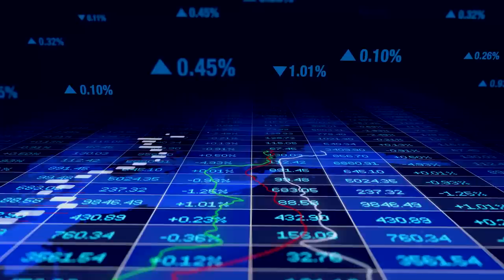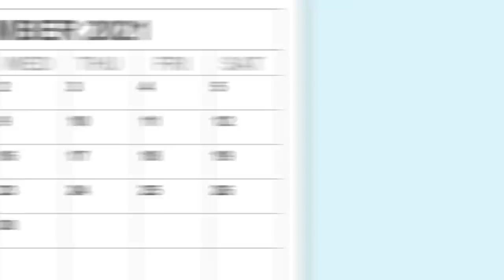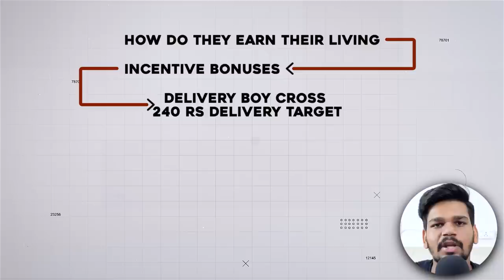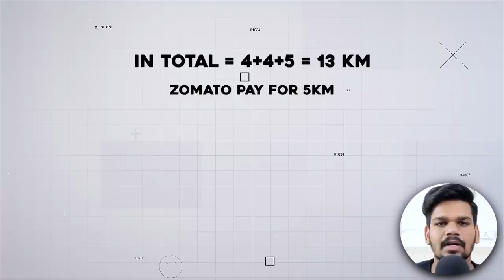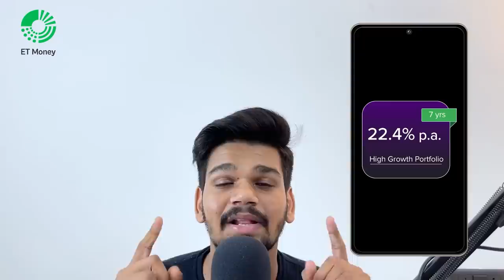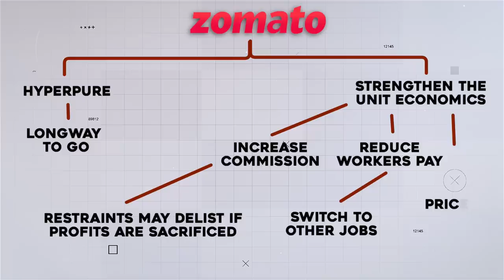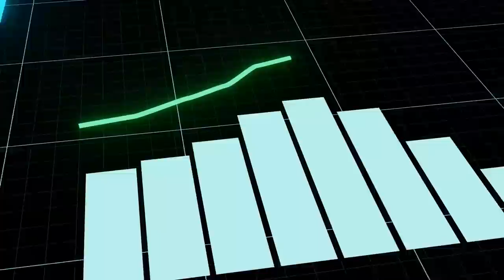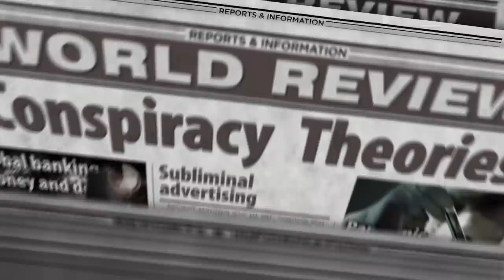Zomato Going Bankrupt ? | Reality Behind Made-Up Profits ?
Zomato Going Bankrupt ? | Dark Side of Zomato | Business Case Study | Zomato Case Study Explained | Dark Secrets of Zomato

Video Introduction:
In February 2018, Zomato became a unicorn startup after raising US$200 million from Ant Financial at a valuation of US$1.1 billion.Later that year, it shut down operations of Zomato Infrastructure Services. In 2018, it acquired WOTU and rebranded it as Hyperpure to supply food ingredients such as grains, vegetables and meat to restaurants from its warehouses.

In September 2019, the firm laid off almost 10% of its workforce (540 people) tending to back-end activities like customer service, merchant and delivery partner support functions.

In April 2020, due to a fall in food delivery and a rising demand for online grocery ordering amid the COVID-19 pandemic, the firm began delivering groceries and essentials under a service named Zomato Market in 80+ cities across India.In April 2020, Zomato introduced contactless dining at its partner restaurants. In May 2020, Zomato also began delivering alcohol in West Bengal, Jharkhand and Odisha after obtaining the permission of the governments in these states. In May 2020, Zomato further laid off 520 employees due to the COVID-19 pandemic.

Zomato closed operations of Zomato Market in June 2020 as demand for food delivery recovered and grocery delivery business "was not scalable". In April 2021, it pulled out of alcohol delivery service citing poor unit economics and scalability. In July 2021, Zomato went public, opening its Initial public offering at a valuation of over US$8 billion.

Zomato reentered grocery delivery space with a pilot launch in July 2021, allowing users to place orders from neighbourhood stores under a marketplace model. It shut down the service in September 2021. In April 2022, Zomato launched a pilot of 10-minute food delivery in Gurgaon called Zomato Instant.

Between 2010 and 2013, Zomato raised approximately US$16.7 million from Info Edge India, giving Info Edge India a 57.9% stake in Zomato. In November 2013, it raised an additional US$37 million from Sequoia Capital and Info Edge India.

In November 2014, Zomato completed another round of funding of US$60 million at a post-money valuation of ~US$660 million. This round of funding was being led jointly by Info Edge India and Vy Capital, with participation from Sequoia Capital.

While in April 2015, Info Edge India, Vy Capital and Sequoia Capital led another round of funding for US$50 million. This was followed by another US$60 million funding led by Temasek, a Singapore government-owned investment company, along with Vy Capital in September.

In October 2018, it raised $210 million from Alibaba's payment affiliate Ant Financial, which received an ownership stake of over 10% of the company as part of the round, which valued Zomato at around $2 billion. Zomato had also raised an additional $150 million from Ant Financial earlier in 2018.[57]

In September 2020, Zomato raised $62 million from Temasek, after previously committed capitol from Ant Financial never came through.[58]

In October 2020, as part of a Series J round of funding, Zomato raised $52 million from Kora, a US-based Investment firm.[59][60]

In February 2021, Zomato raised US$250 million from five investors, including Tiger Global Management, at a valuation of US$5.4 billion

Title Contents:
00:00 - Introduction To Zomato Business Case Study